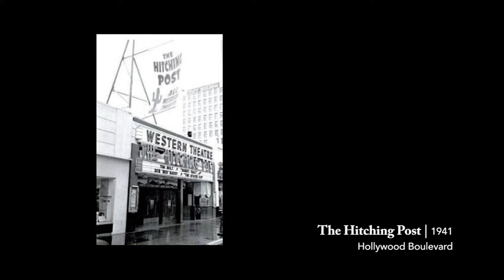City Food Mart: Barry Gernstein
Barry Gernstein, son of grocer Sol Gernstein, shares stories of the neighborhood around City Food Mart in Hollywood during the 1940's.